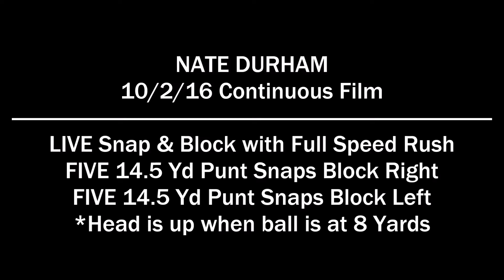Nate Durham Continuous Film 10/2/16, Rubio Long Snapper, C/O 2017, IL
NATE DURHAM
Rubio Long Snapper - Nationally Ranked #8 as of 10/3/16
Trained weekly by Rubio Long Snapping Instructor Nolan Owen
Class of 2017 -- Illinois
HT: 6'2"  WT: 235 lbs
GPA: 3.33/4.00  ACT: TBD
HS: Hononegah Community High School